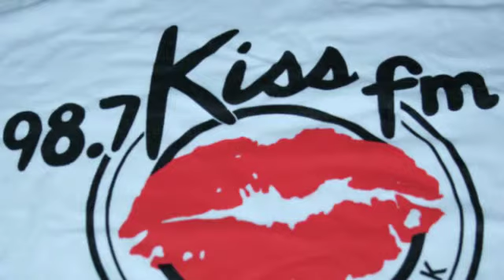WRKS 98.7 KISS New York - Michael Baisden - 2009